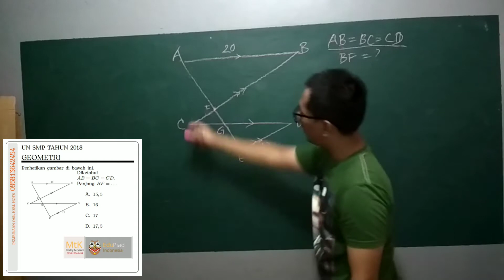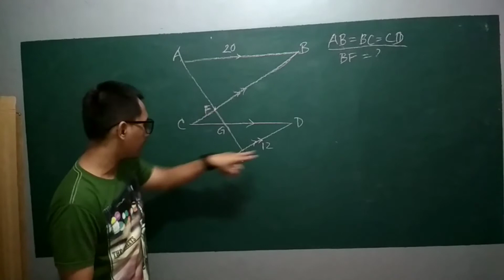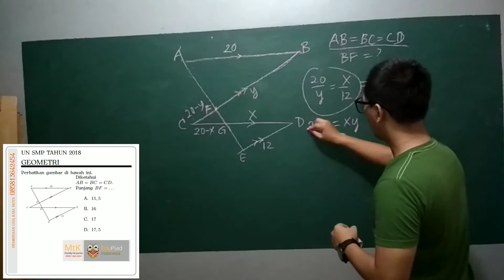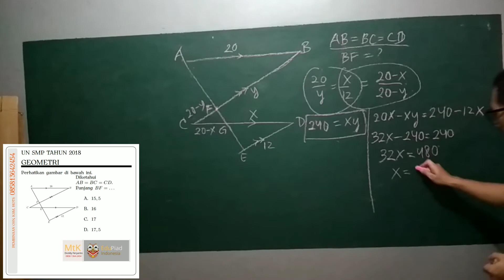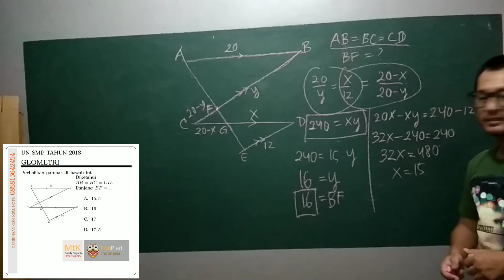Soal HOTS geometri UN SMP 2018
soal ini membahas mengenai soal ujian Nasional matematika SMP tahun 2018 yang merupakan tipe soal HOTS